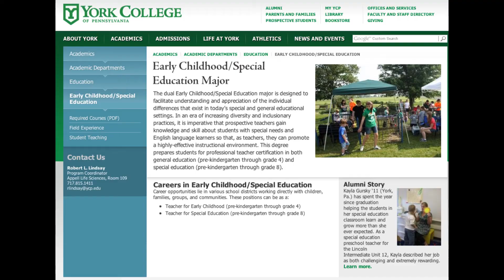York College Education Department PSA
A student made video depicting the experiences of students and professors in the Education Department at York College of Pennsylvania. Including real testimonials from current students and a professor about the successful programs at York College for aspiring teachers. Produced by a Mass Communications student at the college.